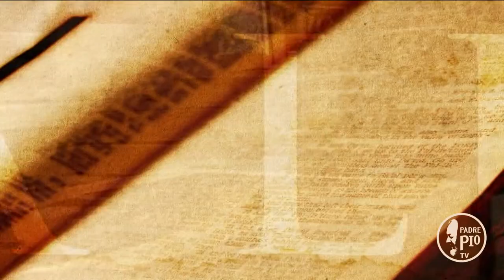Frate Alessandro da Assisi: vi racconto "La nostra voce"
Ha cantato in grandi teatri, piazze importanti, in chiese di campagna e in piccoli centri sconosciuti al mondo. Non ha mai cercato il successo e la fama. La cosa che ha sempre cercato è l'incontro con gli altri. Gli hanno chiesto di raccontarsi attraverso un libro. Lo ha fatto con la semplicità e la schiettezza che lo contraddistinguono. Frate Alessandro la voce di Assisi si racconta a "Tra le righe".